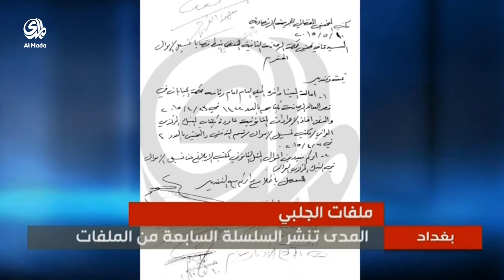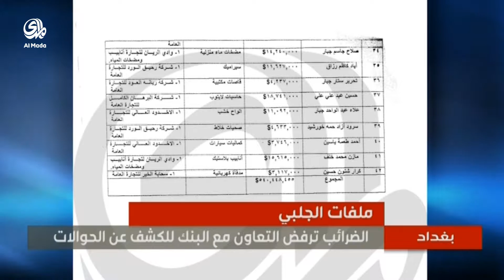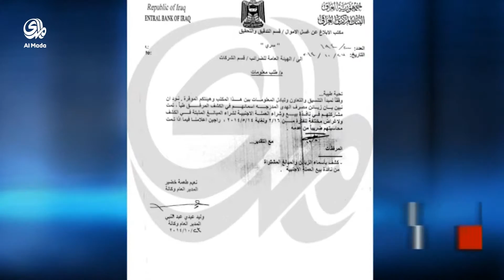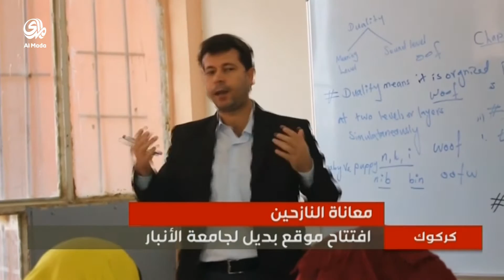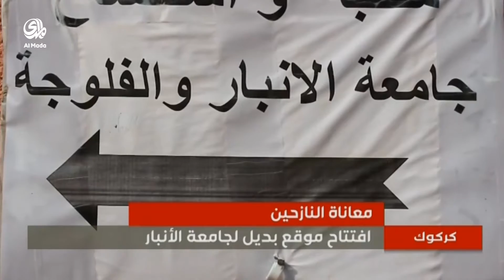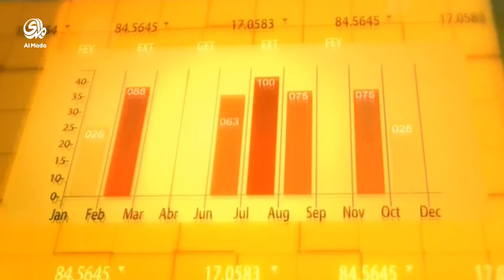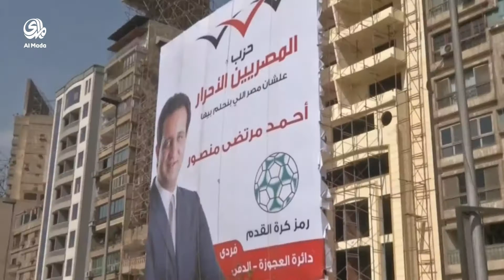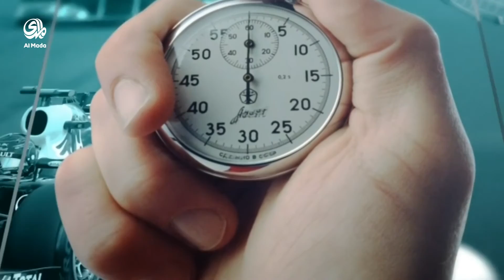نشرة الاخبار (21-11-2015) - 8PM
نشرة أخبار سياسية يومياً تعرض الساعة 2:00 pm و نشرة رئيسية الساعة 8:00 PM